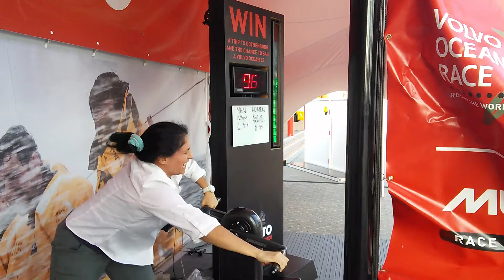Mr. RITA ROMERO | Grinding Challenge | MUSTO